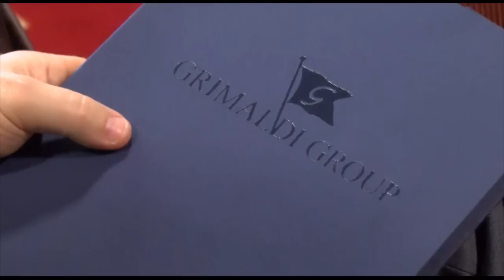GRIMALDI LINES INAUGURA LA NUOVA LINEA CIVITAVECCHIA OLBIA